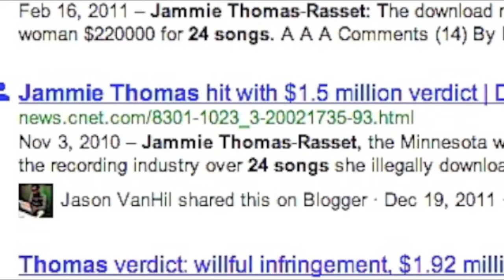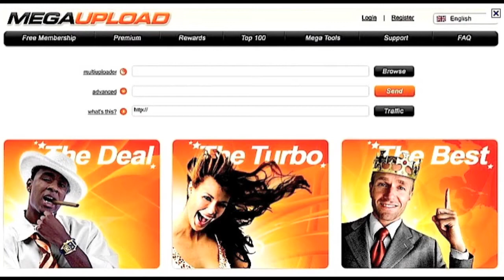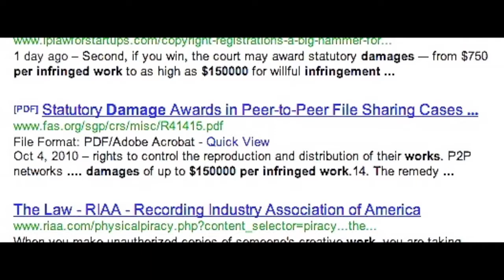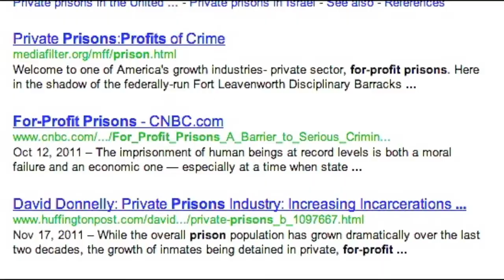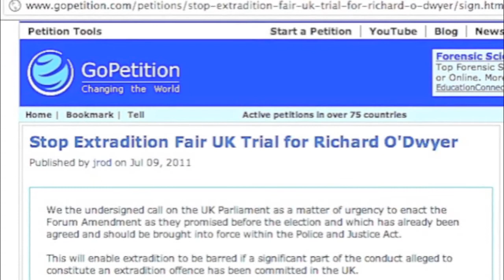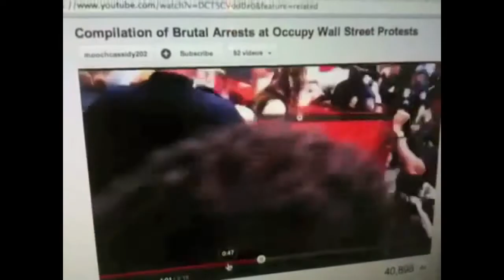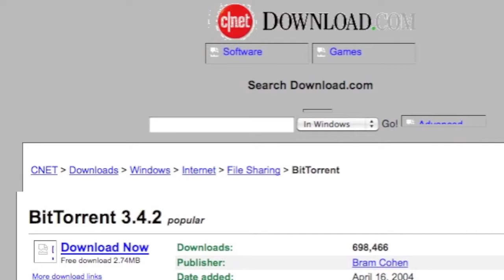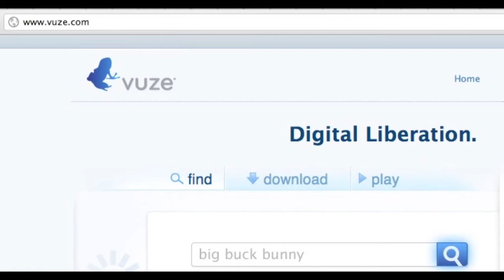MegaUpload Dangerous Secrets affect YOU, Mike Mozart JeepersMedia ACTA / PIPA / SOPA